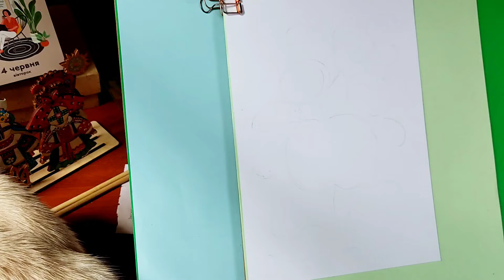Урок 1. Композиція котячим пензлем. Квітка - Цибулька. Петриківський розпис крок за кроком.